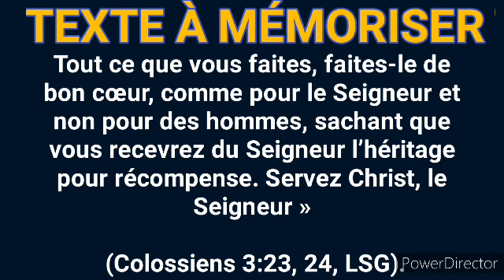Étude 8#: Planifier pour réussir, Révision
Gérer pour le maître, jusqu'à ce qu'il Vienne